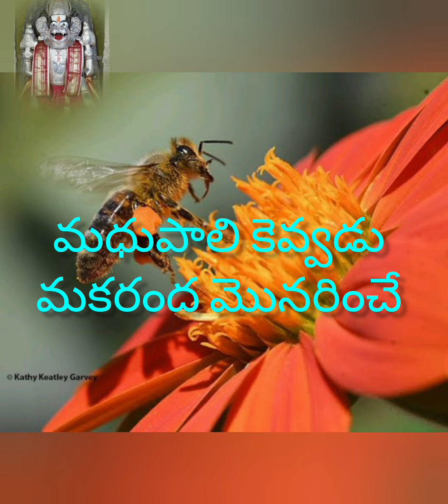అడవి పక్షుల కెవ్వడు ఆహార మిచ్చెనుపద్యం విరాట పర్వం